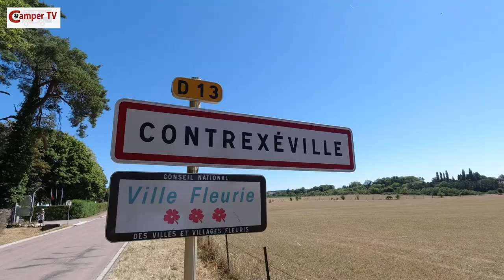Camper TV 180 (Frankrijk-Duitsland - zomer 2020 Afl 2)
In Augustus 2020 maakten we een tripje naar o.a. Noord Frankrijk om te kijken hoe het is om in Coronatijd én in het hoogseizoen te camperen in het buitenland.

In een aantal video's gaan we u onze reis laten meebeleven.
Overnachtingslocaties:
1. Bulgnéville, Frankrijk

Volg ons ook op Facebook, Instagram en Twitter.